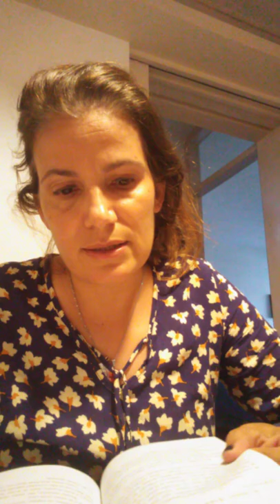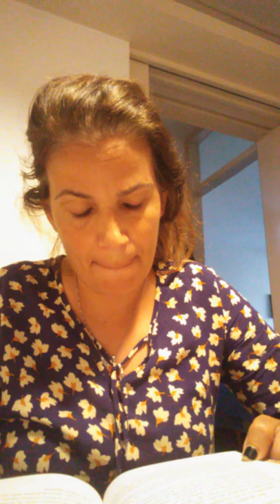La entrevista. Cap 4 (parte 1) Liliana Bodoc.